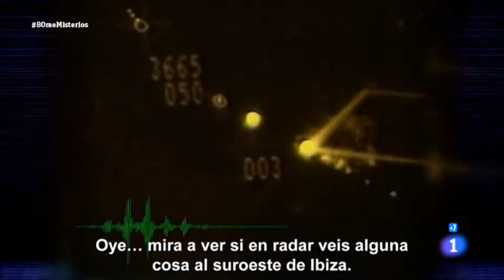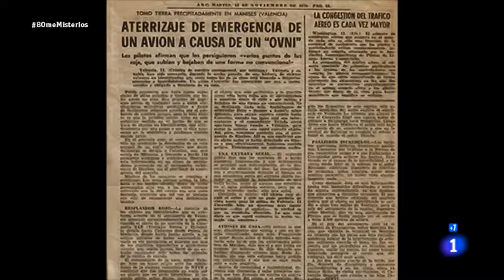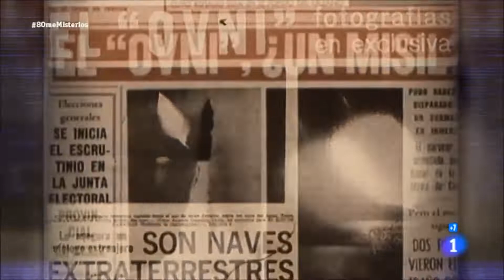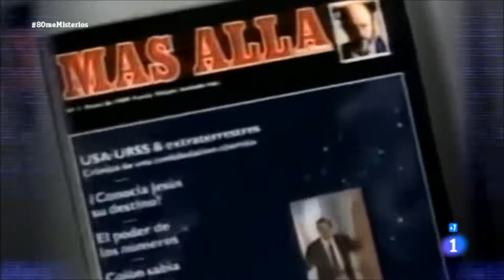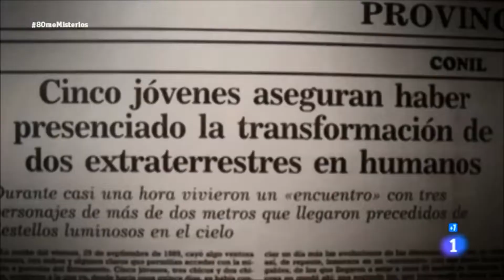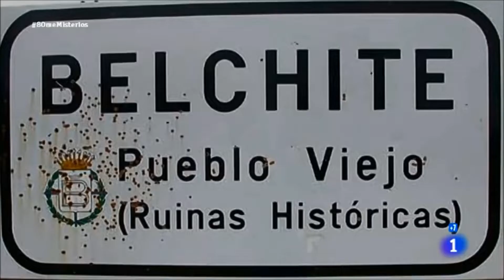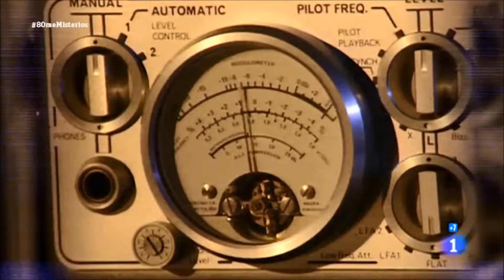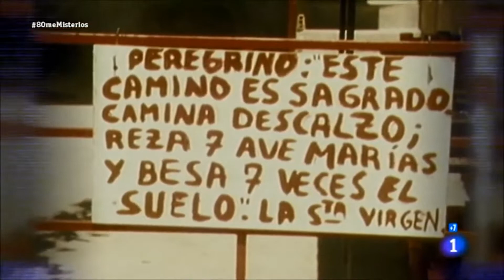ESPAÑA PARANORMAL | DOCUMENTALES INTERESANTES | DOCUMENTAL MISTERIO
Hay fenómenos que aun no hemos podido explicar y se encuentran clasificados dentro de lo paranormal.

💡 Documentales